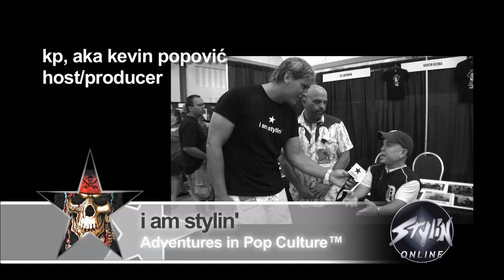I am stylin' with Pirates of the Caribbean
Sponsored by StylinOnline - 10,000 pop culture t-shirts (like Pirates of the Caribbean) in-stock & in your size Movie fans across the world know Lee Arenberg and Martin Klebba as the lovable "Pintel" and "Marty" from the "Pirates of the Caribbean" series. Aboard the infamous Black Pearl with "Captain Jack Sparrow" (Johnny Depp), Lee and Marty have learned many lessons that keep them sailing steadily towards being a fan favorite. KP speaks with Lee and Martin in the Celebrity Hall at Dragon*Con in Atlanta about their early work, time served on "Pirates" and what they have done with the celebrity that has come with it all. Show suggestion, fan questions, special request?